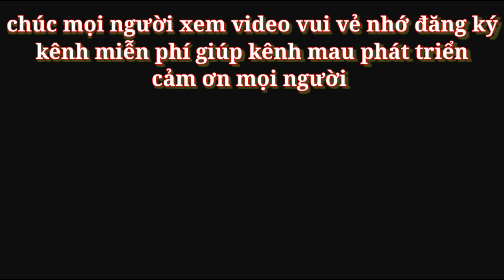cách làm máy câu cá bằng nắp chai | Make a fishing machine out of a bottle cap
Trải nghiệm săn bắt. hôm nay mình  chia sẻ mọi người làm máy câu cá từ nắp chài tưỡng chừng bỏ đi

Chào mọi người đến với kênh của mình .mình tên BẰNG rất vui được gặp mọi người ở video mới này

Mọi người ấn đăng ký miễn phí để ủng hộ kênh nhấn chuông để nhận được thông báo khi có video mới

Chúc mọi người nhiều sức khỏe vui vẻ thành công trong mọi việc
Mọi thấy hay cho mình like và chia sẻ nhiều người cùng biết

Facebook của mình (bằng nguyễn) mọi thắc mắc liền hệ trực tiếp Facebook mình